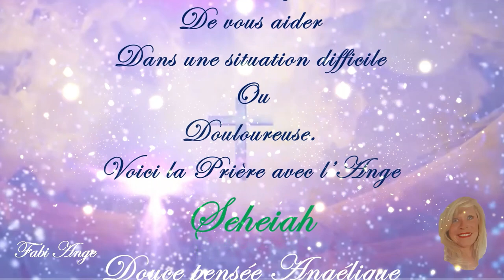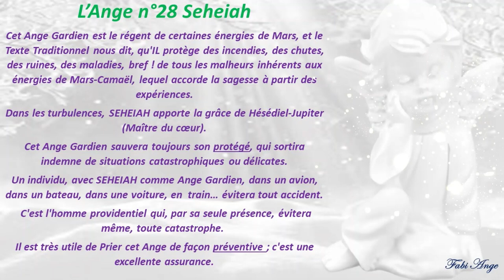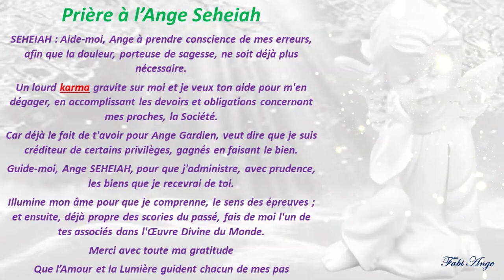😇28*Prière à l'Ange Gardien SEHEIAH😇